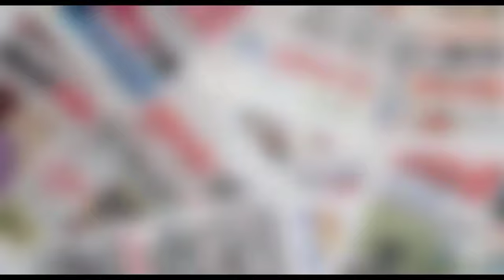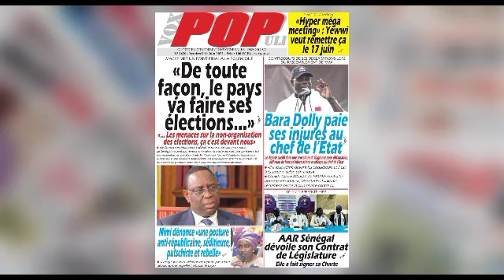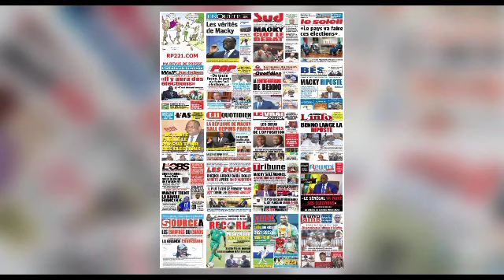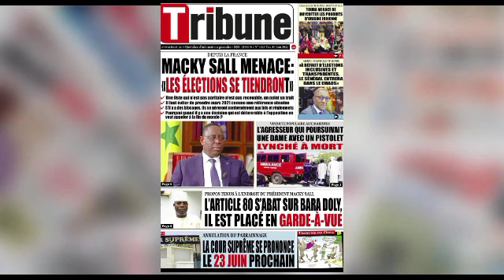Revue de presse de ce 10 Juin présenté par PAPITO KARA